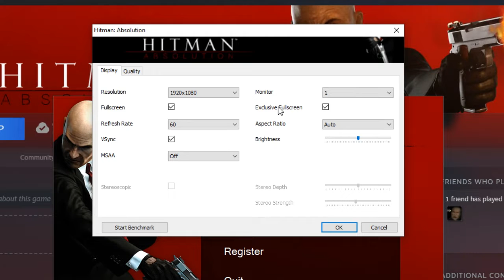Hitman Absolution: The Worst Hitman Game Ever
Your worst dream come true.

Hitman Absolution is a video game that was sold for real money in the year 2012. It's terrible.

I paid how much for this?